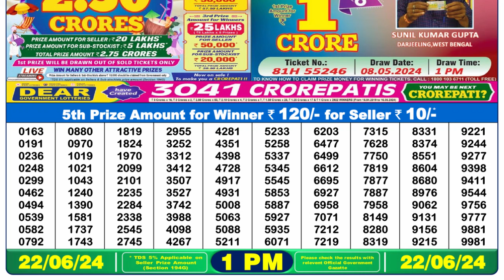Nagaland Lottery Sambad Live 1pm 22.06.24